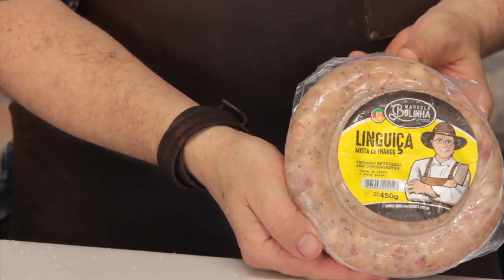ACÉM COM OSSO (SHORT RIBS) | CHUCK BONE-IN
Olá, viventes!

Nos dias de hoje, com a carne de boi com um preço bem salgado para nossos bolsos, trago mais um assado de acém. Porém, desta vez com osso, muito tradicional, saboroso e macio. Desde que assado da forma certa e também com uma passada de faca aqui e ali, como mostro no vídeo. Eu sei que podemos deixar este corte com um toque de corte nobre, por que não? Em muitos lugares do mundo ele é chamado de short ribs.

Espero que gostem e façam nas suas casas!

Um abraço do gaúcho!